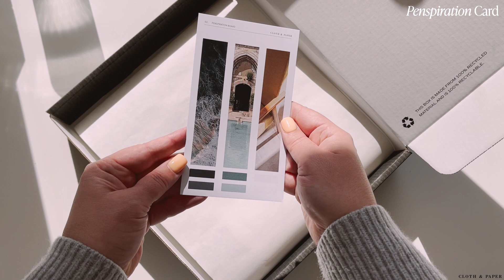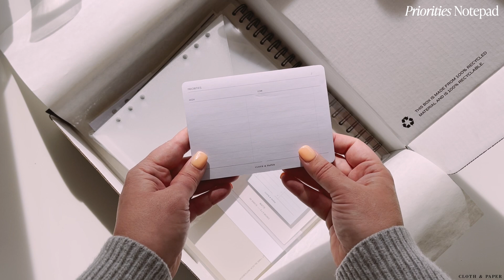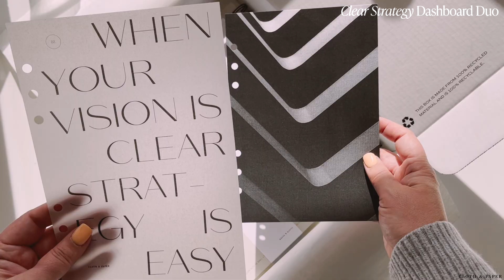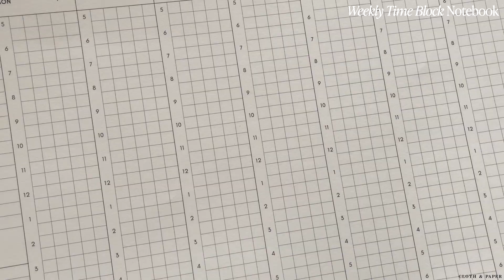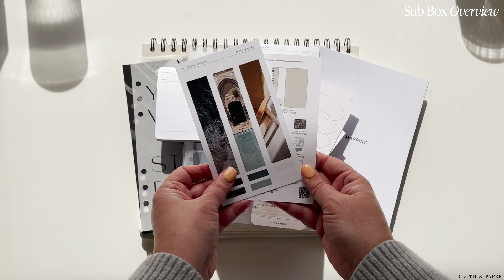Organize In Style: Subscription Box Unboxing | February 2023 | Cloth & Paper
Luxury details and minimal design will elevate your daily time management with this month's curated Penspiration and Planning + Stationery subscription box. The theme for our February box is "Organization". Watch along as we unbox this month's products. Which item is your favorite?

Each month you'll receive exclusive stationery items like notepads, inserts, sticky notes, page flags and more! For all the pen lovers, try our Penspiration Box. You'll receive rare and unique pens delivered to your door each month.